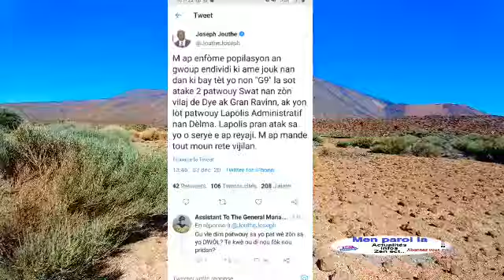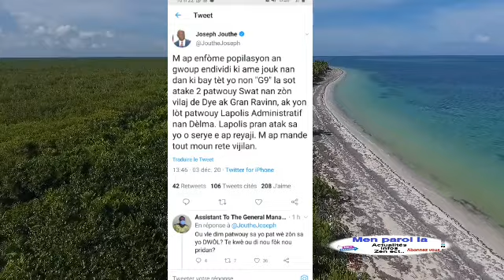flash! Bandi Gang G9 Anvayi la polis Swat Nan vilaj de Dye ak Gran ravine yon ameriken kidnape